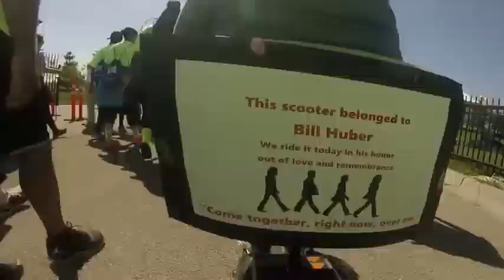Walk for Multiple sclerosis with Team Bidondo on Day 113